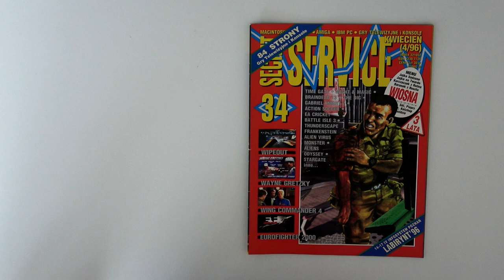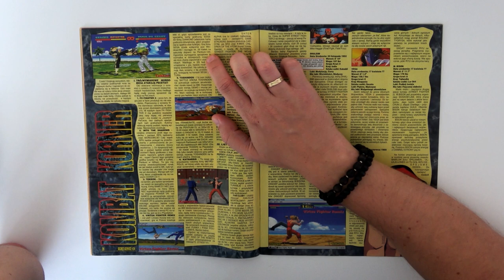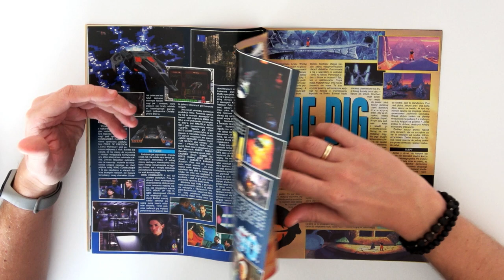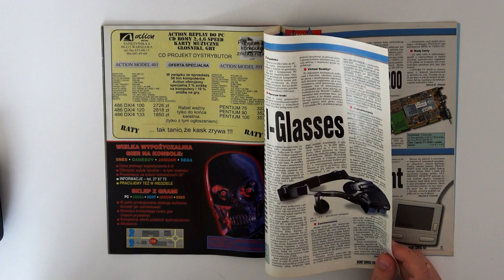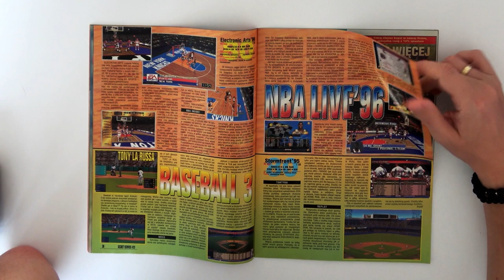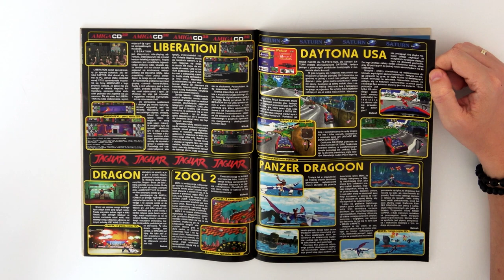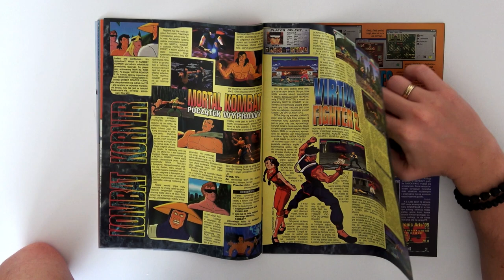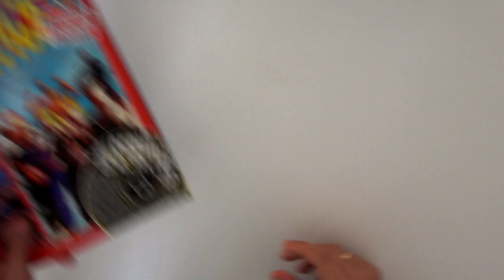Kiedyś To Było! Part XII (Stare czasopisma o grach)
I zapraszam na kolejny odcinek z powrotem do przeszłości, kiedy to trawa była zieleńsza, a gry były lepsze. Kiedyś to było!

Witajcie na kanale NRGeek, znajdziecie tutaj recenzje, opisy sprzętu, pogadanki o latach przeszłych. Mój kontent jest nacelowany głównie na gry: retro, 2D, 3D, strzelanki, horror, przygodówki, fps. W zasadzie gram we wszystko co mi się podoba jak i co mi się nie podoba o czym możecie się dowiedzieć z serii w której omawiam najgorsze gry. Poza tym jestem ukierunkowany na fajne gry, nie tylko najnowsze, ale też stare gry które uwielbiam. Czego nie znajdziecie na kanale? Raczej nie ma co liczyć na minecraft, fortnite, league of legends, csgo czy dota, również gameplay nie jest moim ulubionym formatem,  Zapraszam do subskrypcji i komentowania filmów które Wam się podobają lub nie - NRGeek